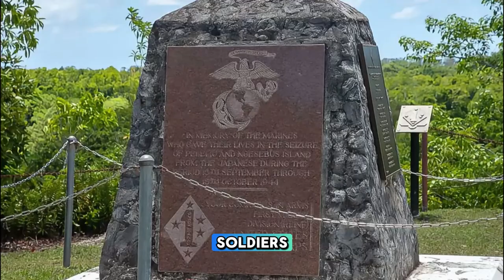What Places to Visit in Palau ?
Explore the Top 20 Attractions of Palau | Must-Visit Places in Palau

Music Links:
Men's:
Album 1
Album 2
Album 3
Album 4
Lady's:
Album 1
Album 2
Album 3
Album 4

Join us on an exhilarating journey across Palau, a tropical paradise known for its pristine islands, vibrant coral reefs, and rich cultural heritage. In this video, we uncover the top 20 must-visit places that showcase Palau's natural beauty and historical significance.

00:00 Introduction:
Experience the allure of Palau through its crystal-clear lagoons, lush jungles, and vibrant culture. From underwater wonders to historical landmarks, Palau offers a treasure trove of sights waiting to be explored.

00:41 Rock Islands Southern Lagoon:
Cruise through the Rock Islands Southern Lagoon, a UNESCO World Heritage Site. Marvel at limestone karsts, emerald lagoons, and vibrant coral gardens teeming with marine life.

01:20 Jellyfish Lake:
Swim among millions of golden jellyfish in Jellyfish Lake. Experience the surreal sensation of floating with these gentle creatures in the tranquil waters of Eil Malk Island.

02:00 Ngardmau Waterfall:
Hike through lush jungles to reach Ngardmau Waterfall, Palau's tallest waterfall. Refresh yourself in the cool waters and soak in the tranquil ambiance of this hidden paradise.

02:41 Peleliu Island:
Explore Peleliu Island, a historic battleground from World War II. Visit memorials, museums, and war relics that honor the sacrifices made during the fierce battles fought here.

03:21 Ngarchelong Clam Sanctuary:
Dive among giant clams at the Ngarchelong Clam Sanctuary. Encounter these magnificent bivalves and vibrant coral reefs teeming with marine life.

04:02 German Channel:
Drift dive through the German Channel, a renowned dive site. Encounter reef sharks, manta rays, and vibrant coral formations in this underwater paradise.

04:41 Milky Way:
Bathe in the rejuvenating white mud of the Milky Way lagoon. Enjoy the unique spa experience and soak in the serene beauty of this natural phenomenon.

05:16 Ngemelis Island:
Relax on the pristine shores of Ngemelis Island. Snorkel among vibrant coral reefs and explore hidden coves in this secluded paradise.

06:00 Belau National Museum:
Discover Palauan culture and history at the Belau National Museum. Explore exhibits showcasing traditional artifacts, artwork, and Palau's rich heritage.

06:45 Ngatpang Waterfall:
Hike through lush rainforests to reach Ngatpang Waterfall. Marvel at the cascading waters and enjoy a refreshing dip in the natural pool below.

07:27 Palau International Coral Reef Center:
Learn about marine biodiversity at the Palau International Coral Reef Center. Explore interactive exhibits and discover ongoing conservation efforts.

08:13 Airai Bai:
Experience Palauan culture at the Airai Bai, a traditional meeting house. Participate in cultural demonstrations and learn about Palauan customs and traditions.

08:57 Ngchesar Turtle Cove:
Encounter green sea turtles at Ngchesar Turtle Cove. Snorkel or kayak through mangrove channels and coastal lagoons, observing these graceful creatures.

09:42 Koror:
Explore the vibrant capital of Palau, Koror. Visit historic landmarks, enjoy local cuisine, and experience the lively island vibe.

10:28 Peleliu Jellyfish Lake:
Swim among golden jellyfish at Peleliu Jellyfish Lake. Explore the lake's underwater terrain and enjoy a unique wildlife experience.

11:10  Aimeliik Rice Terraces:
Marvel at the Aimeliik Rice Terraces, a UNESCO World Heritage Site. Learn about traditional farming practices and enjoy panoramic views of the terraced landscape.

11:52 Ulong Island:
Escape to the secluded beauty of Ulong Island. Relax on deserted beaches and explore hidden coves and secret lagoons by kayak or paddleboard.

12:28 Palauan Storyboard:
Immerse yourself in Palauan legends and mythology at the Palauan Storyboard. Participate in storytelling sessions and cultural performances that celebrate Palauan heritage.

13:09 Ngermid Bay:
Discover the hidden treasures of Ngermid Bay. Snorkel among vibrant coral reefs and encounter manta rays, reef sharks, and sea turtles.

13:48 Ngerekebesang Island:
Relax on the idyllic shores of Ngerekebesang Island. Snorkel among vibrant coral reefs and enjoy the serenity of this untouched paradise.

14:30 Conclusion:
Thank you for joining us on this journey through Palau's top attractions. Kalahngan (ka-lung-gahn) and goodbye!